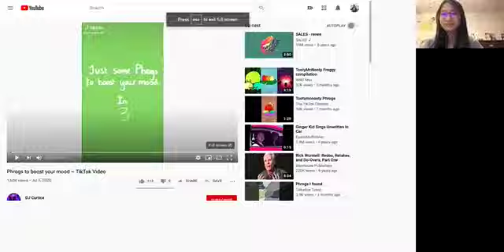Tuesday 10 13